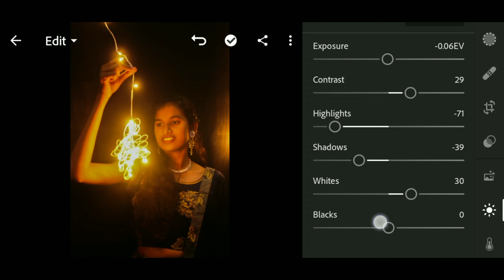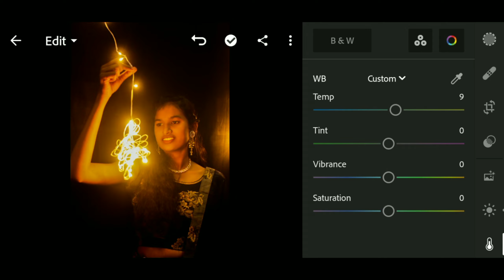Diwali Special Photoshoot🎆 At Home🎊 || Photoshoot vlog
diwali photo poses
diwali photo poses girl
diwali photo ideas
diwali photoshoot
diwali photo poses boy